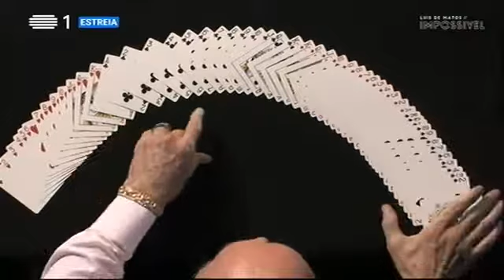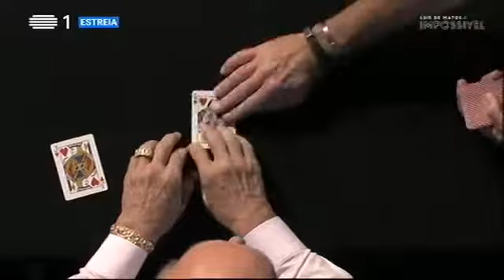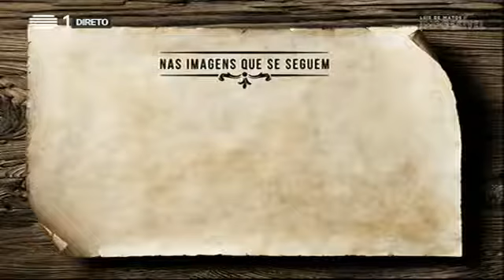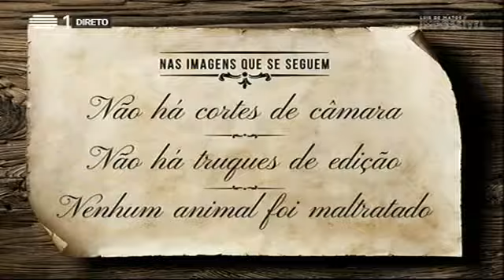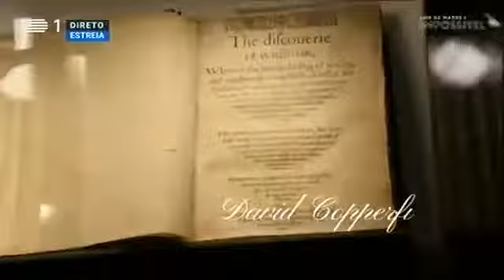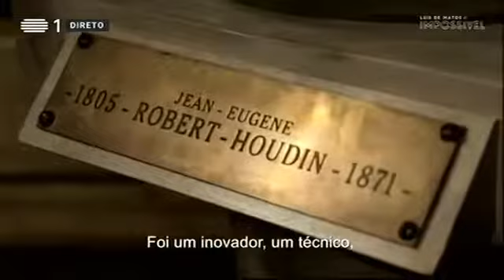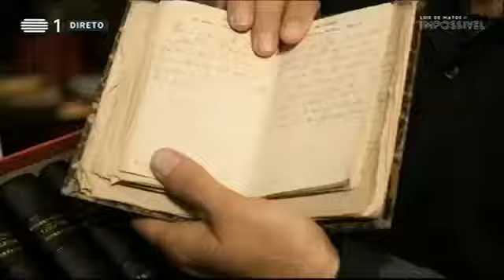Luís de Matos - Impossible (Episode 1)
If you can not find some of our episodes, please switch to another country.